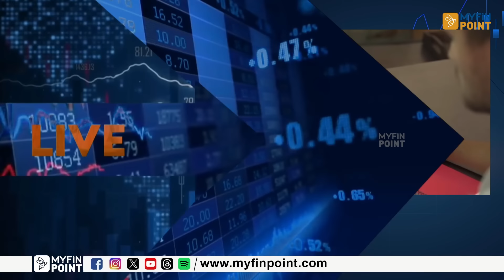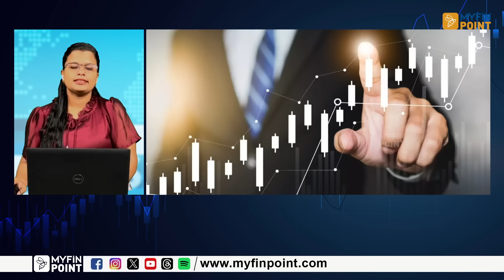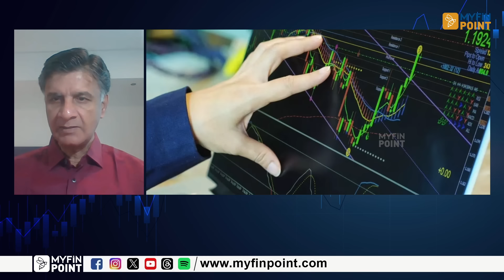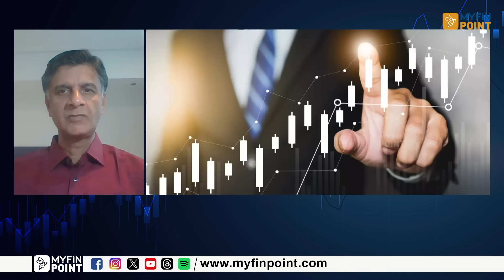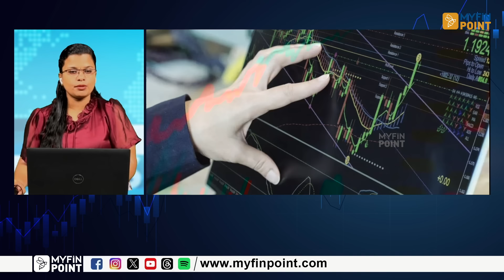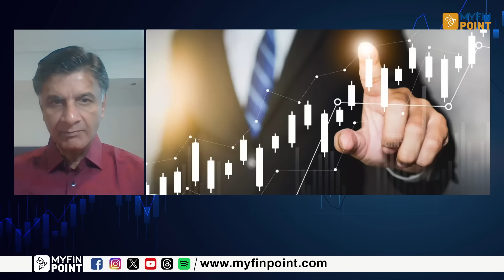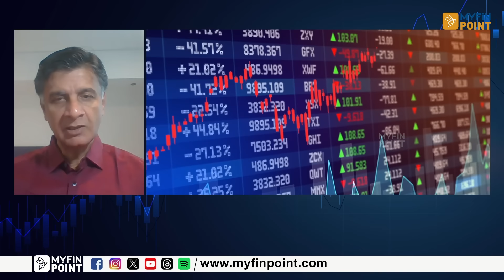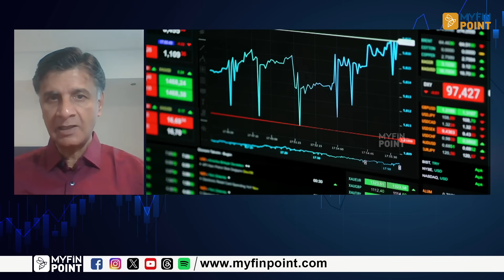Q4 - HDFC , Jio Fin ഓഹരികളിൽ ശ്രദ്ധിക്കാം ഈ ലെവലുകൾ | SJVN | RVNL | Share Market News Malayalam